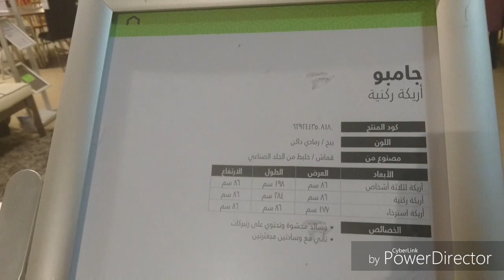جولة في هوم سنتر _قسم الأثاث _Home Center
جولة في هوم سنتر _ قسم الأثاث
hom center armenia
hom center barranquilla
hom center bello
hom center bogota
hom center bucaramanga
hom center cali
hom center cartagena
hom center catalogo
hom center closet
hom center cucuta
hom clearance center lakeville
home access center
home building center
home center
home center bahrain
home center colombia
home center doha
home center dubai
home clearance center coon rapids
home depot center
homebuyers centre
hum centre cambridge